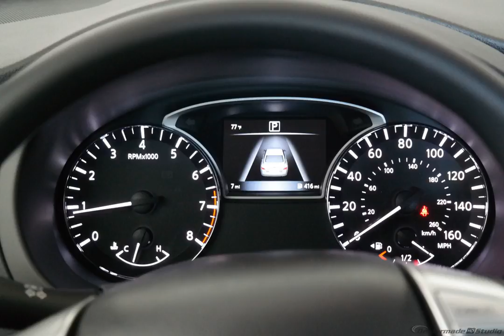2017 Gun Met Nissan Altima 4D Sedan #4312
New 2017 Gun Met Nissan Altima 4D Sedan 2.5 S Char #4312